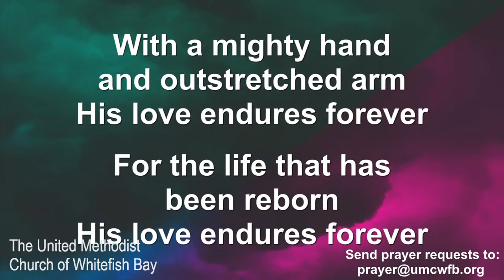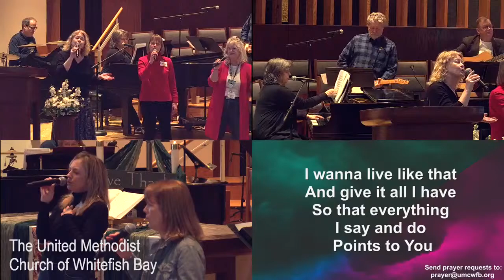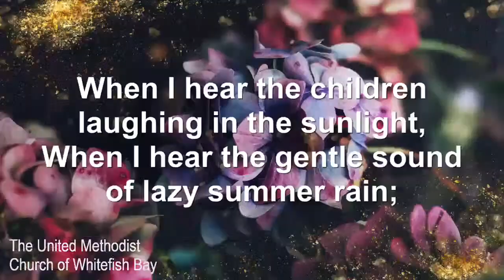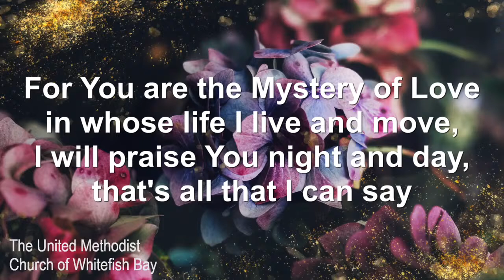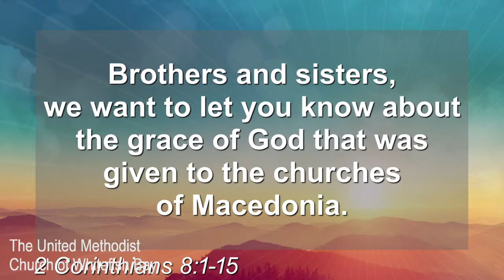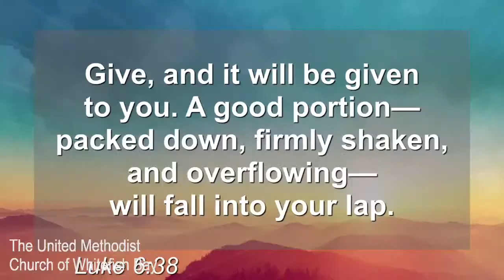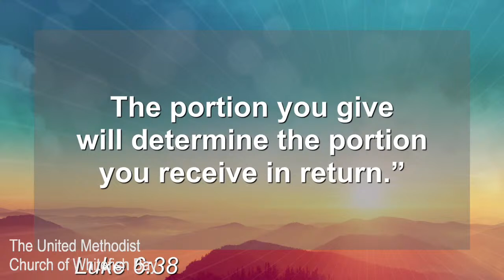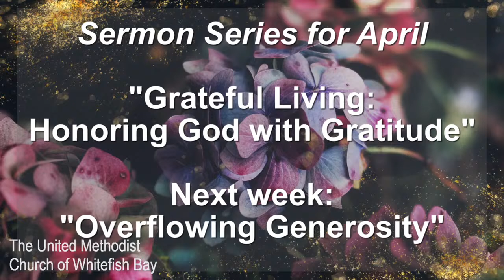April 21, 2024 Contemporary Worship 9am